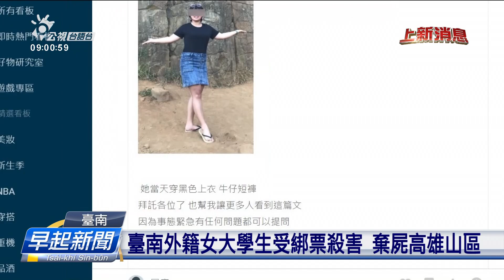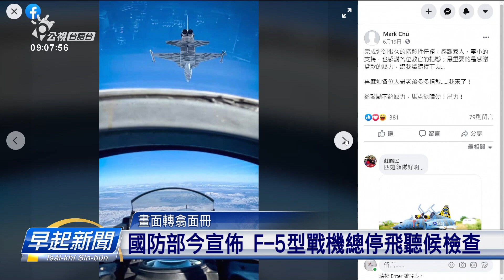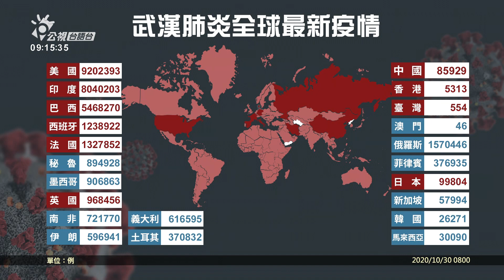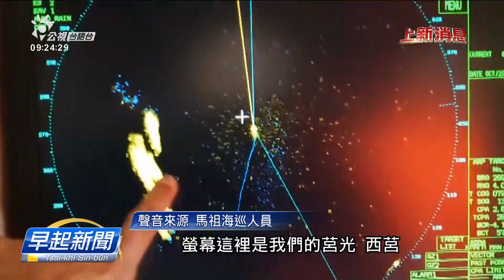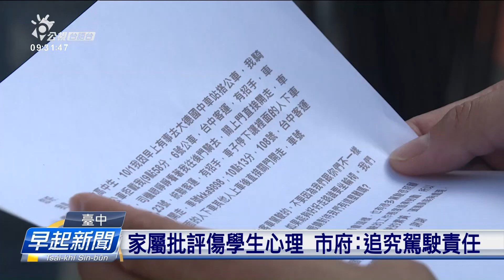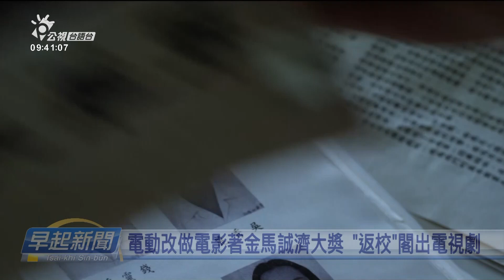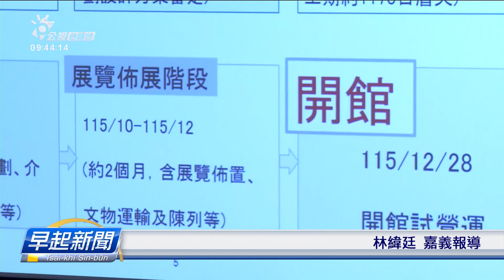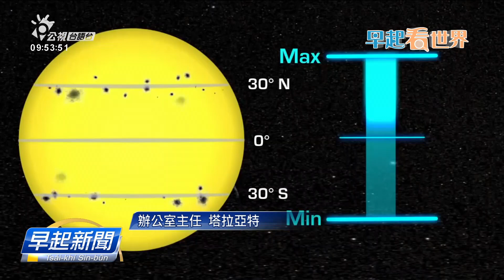20201030 早起新聞 | 公視台語台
20201030 早起新聞 重點頭條

1.臺南外籍女大學生受綁票殺害 棄屍高雄山區
2.法國尼斯教堂殺人案致使3死 官方判定恐怖攻擊
3.F-5E戰機摔落海 飛官朱冠甍頭殼碗內出血過身

四節新聞 ：　逐工（每天）09:00 / 12:00 / 15:00（拜一至拜五） / 19:00